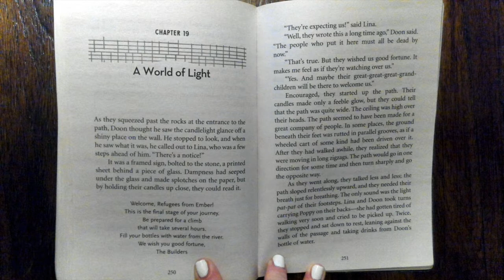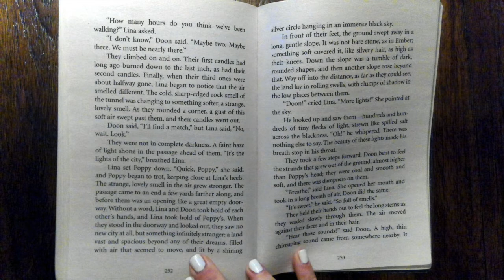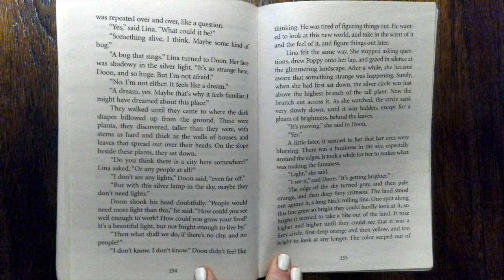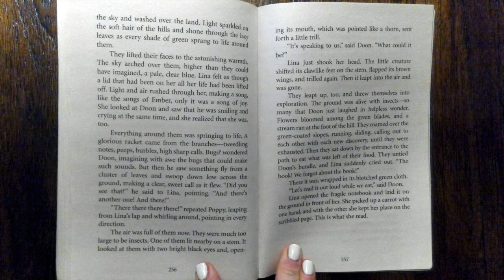CITY OF EMBER: Chapter 19